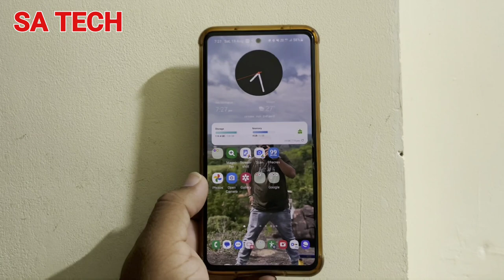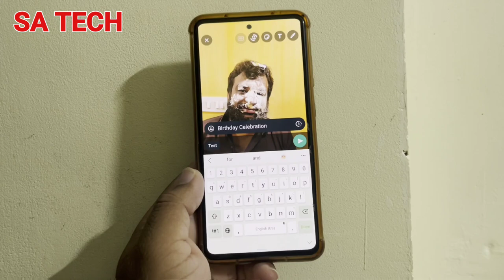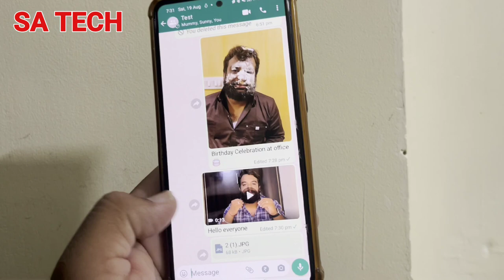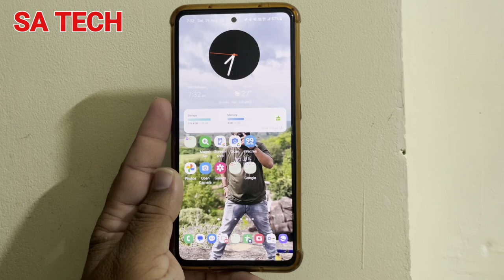WhatsApp New Caption Message Edit Feature , WhatsApp New latest Update 2023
in this video i describe about whtaspp new caption message edit feature